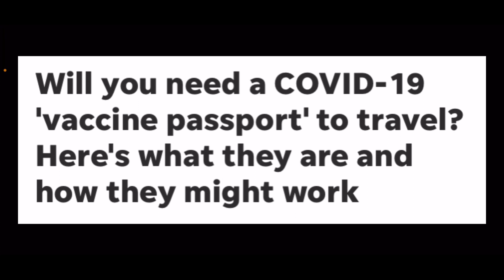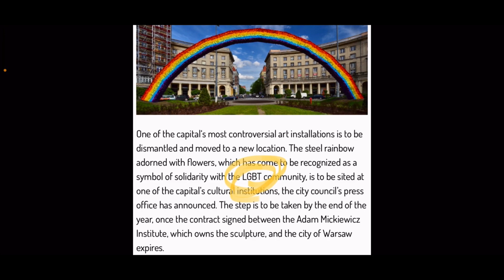Looking for Messiah | Fruitful to the End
We can’t earn salvation; we are saved by God’s grace when we have faith in His Son, Jesus Christ. All you have to do is believe you are a sinner, that Christ died for your sins, and ask His forgiveness. Jesus Christ knows you and loves you. What matters to Him is the attitude of your heart, your honesty. We suggest praying the following prayer to accept Christ as your Savior: